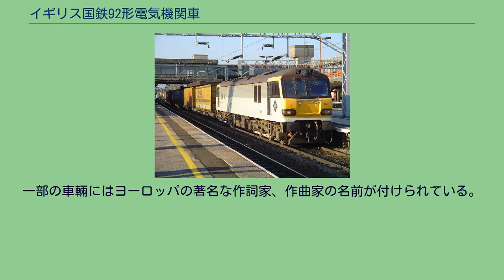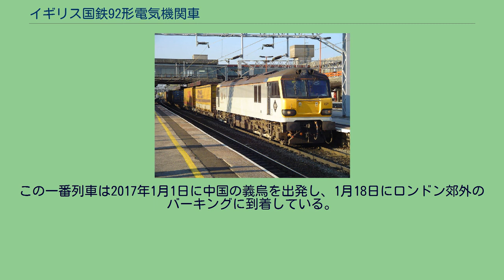イギリス国鉄92形電気機関車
イギリス国鉄92形（英語：British Rail Class 92）は、1993年に登場したイギリス国鉄の交直流電気機関車である。
英仏海峡トンネルを経由するイギリスとフランスを結ぶ貨物列車の牽引用に設計された。
フランス国鉄（SNCF）でも採用され、SNCFでの形式はCC92000形となっている。
製造はABB・ブラッシュトラクションのラフバラー工場で行われ、1993年から1996年にかけて46両が製造された。
車体の外観は60形を参考にしているが、先頭部の設計が改められている。
本形式は25kV交流架空電車線方式と、直流750V第三軌条方式の2種類の集電方式に対応しており、主に英仏海峡トンネルを経由しイギリス、フランス間を結ぶ貨物列車の牽引に充当されている。
英仏海峡トンネルを経営するグループ・ユーロトンネル（現在のGetlink）はこの車輛の規格を参考とし、その他の車輛がトンネルでの使用に耐えうるか評価を行っている。
DBカーゴUK、ユーロポルト、フランス国鉄によって運用されている。
一部の車輛にはヨーロッパの著名な作詞家、作曲家の名前が付けられている。
DBカーゴ所属機の一部はブルガリア、ルーマニアに移籍している。
2015年3月からは、ロンドンとスコットランドを結ぶ寝台列車「カレドニアン・スリーパー」の牽引運用にも充当されている。
2017年1月に運行を開始した中国とイギリスを結ぶ国際貨物列車では、イギリスへ向かう一番列車において92形の92015号機がイギリス国内で牽引した。
この一番列車は2017年1月1日に中国の義烏を出発し、1月18日にロンドン郊外のバーキングに到着している。